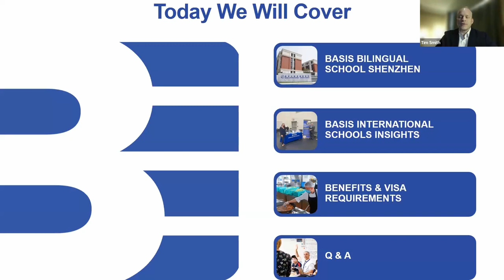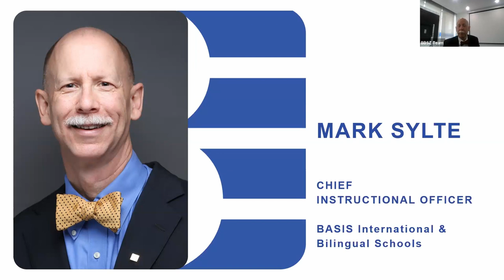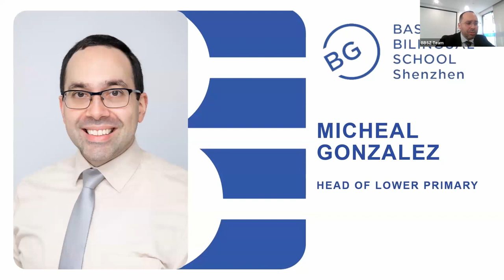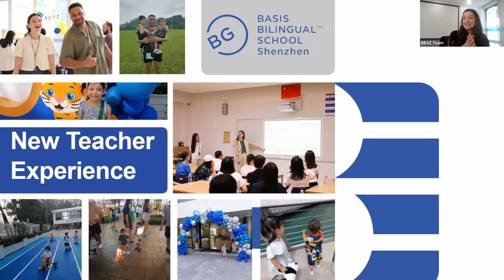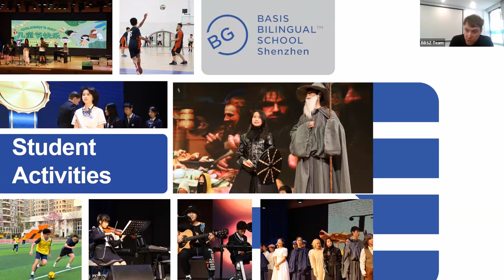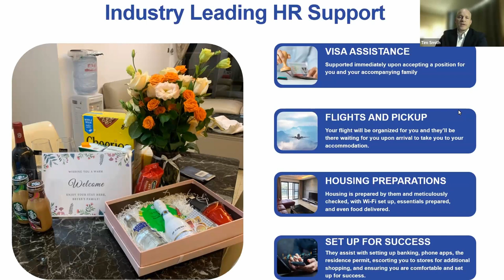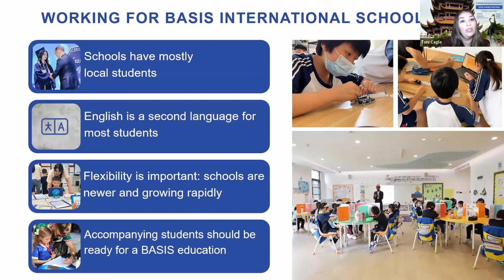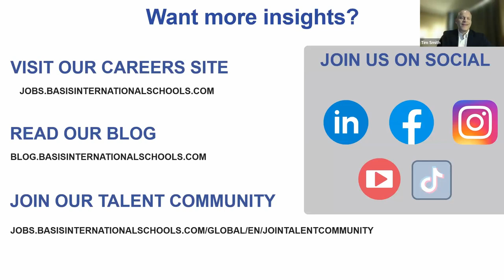BASIS Bilingual School Shenzhen | Webinar for 2024 - 25 School Year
Learn more from the Head of School and other leadership team members about BASIS Bilingual School Shenzhen and teaching opportunities for the 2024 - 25 school year.

For more information about careers with BASIS International Schools, visit our careers

Section Time Stamps:

0:00 - Introduction
1:45 - Head of School speaks
8:03 - Chief Instructional Officer speaks
13:57 - Head of Lower Primary speaks
18:37 - Head of Upper Primary speaks
23:25 - Math teacher speaks
27:27 - Vice Head of Upper School speaks
33:55 - Director of Student Activities speaks
39:50 - Network Information
40:40 - BASIS Curriculum Information
43:27 - HR Support Information
44:45 - Why Teach with BASIS International Schools
47:26 - Expat Benefits Package
49:10 - Experience and Education Requirements
53:00 - Q&A